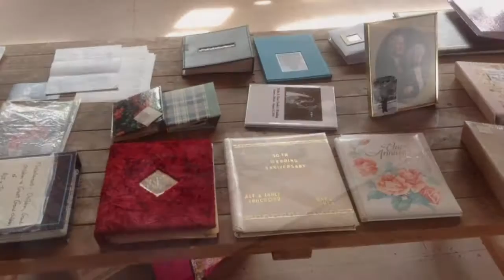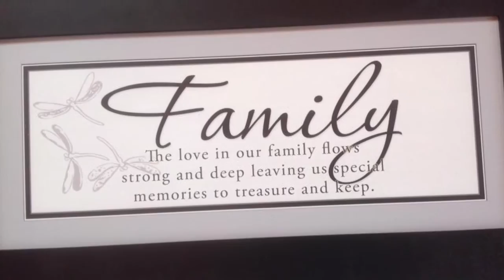Trockstad Reunion 2016